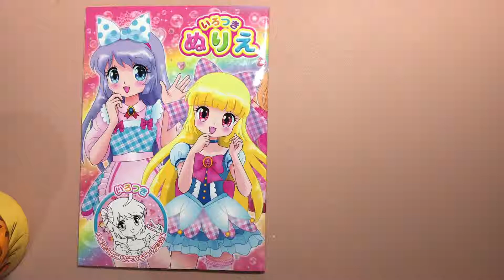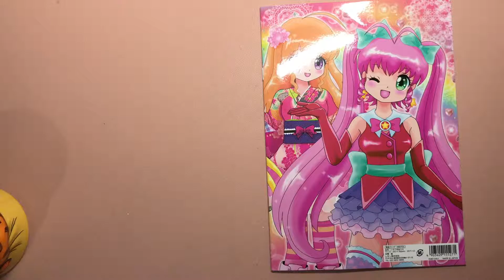Flipthrough - Kawaii Colouring Book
Hiya everyone, someone requested a flip through of this book. xx